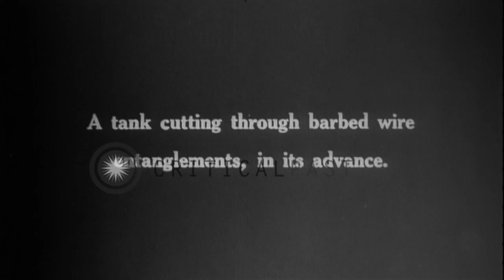An American tank overturned,and infantry and tanks advance through barbed wire en...HD Stock Footage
An American tank overturned,and infantry and tanks advance through barbed wire entanglements in Meurthe-et-Moselle,France.

Infantry and tanks advance at Hazavant Farm in Meurthe-et-Moselle, France during World War I. Soldiers inspect an American tank overturned in the field. A tank cutting through barbed wire entanglements, in its advance. Infantry dug in, awaits orders to advance. Infantry advance through barbed wire entanglements. Tanks maneuver across the field. Location: Meurthe-et-Moselle France. Date: September 14, 1918.

57,000+ broadcast-quality historic clips for immediate download.